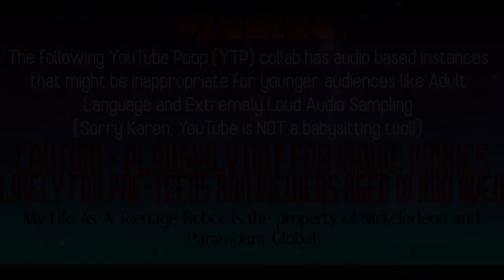JennyWakemanScreamingCollab intro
for @YTHStudioProductions